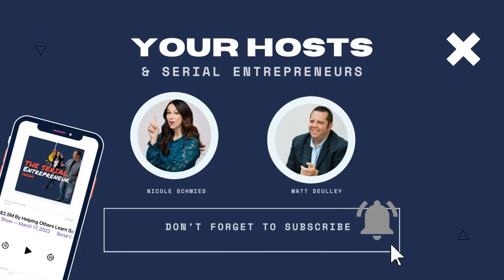Why Your Business Needs to Prioritize Content Strategy...Today, Jake Hurwitz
Founders & CEOs: Has your team been nagging you to create content? Wondering if you should start posting those things called reels? Short clips? Maybe even TikTok?! This episode is your sign!

He started his first company when he was eight, he built a YouTube channel with 10K subscribers when he was 12, and he was Chief Marketing Officer at a company with investors like Gary V. In today's episode, you'll meet Jake Hurwitz.  He is the founder of Thursday Labs. A studio that creates founder-driven content where they will distribute 700+ pieces of content across 15+ channels over a 4 month period! And all you have to do is show up to record.

Have a story to tell?